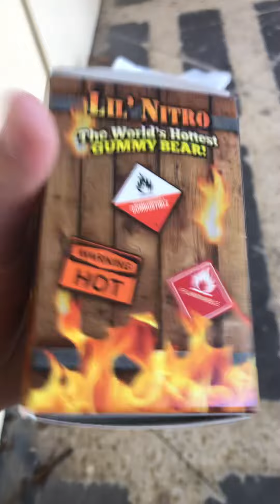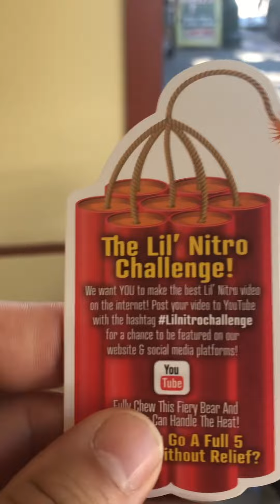lilnitrochallenge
Hottest gummy in the world in hot springs Arkansas at rocket fizz